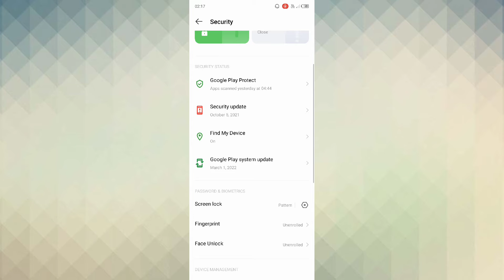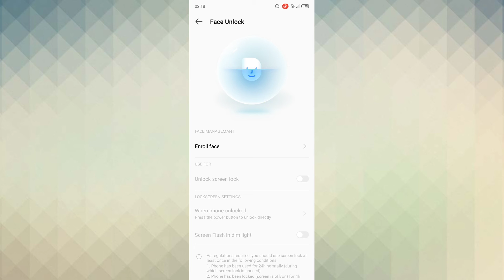infinix Note 12 How to set Face Lock